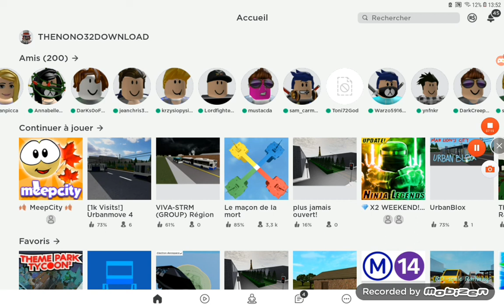JE JOUE A MARIO KART SUR ROBLOX/meepcity